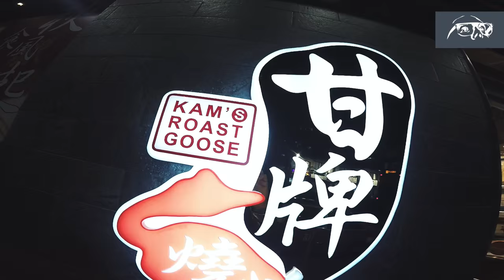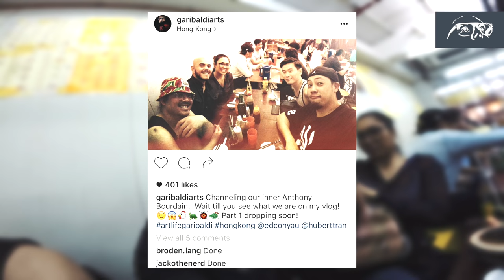Art Life HONG KONG | Garibaldi Travel Vlog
Come along to part 2 of my trip to China. Hong Kong! We go wine tasting, and street food exploring!

Garibaldi is a performance painter known for creating his large paintings in minutes to music as a live stage show.

Welcome to Art Life!  Your destination for inspiration to create.  Performance painting videos, & DIY's, interviews with creatives, and art life travel vlogs.

We just want to inspire awesome people to create awesome stuff!

The Social Evening by The Abbasi Brothers (Audiosocket Track #15858)

As We Are by ChokoDiscoManiac (Audiosocket Track #108461)

Promise (Instrumental) by Dynah (Audiosocket Track #13173)

Transoceanic (Stripped mix) by Johnny Fiasco (Audiosocket Track #151004)

Roll With Me Instrumental by Kero One (Audiosocket Track #154344)